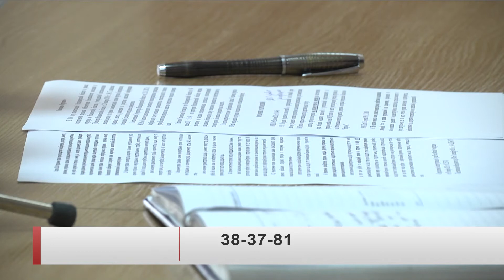Росгвардия - о лицензировании оружия